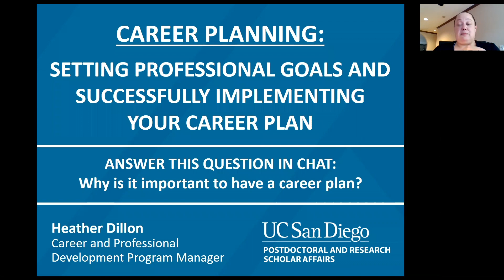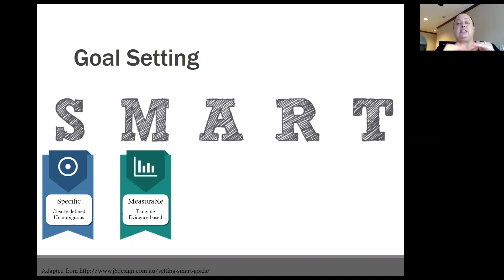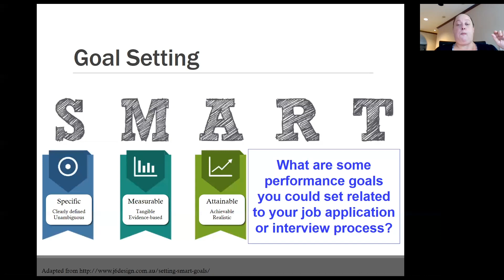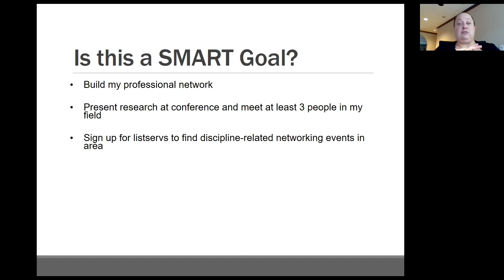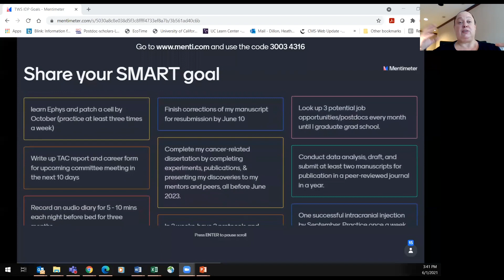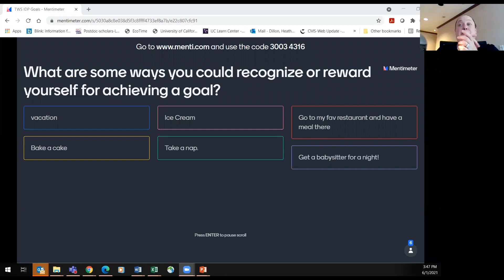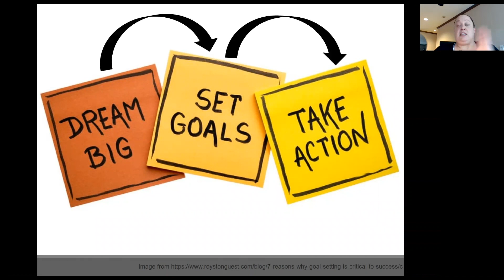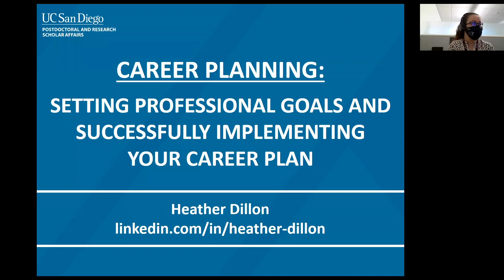The Whole Scientist: Career Development and Goal Setting, Part Three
Join Dr. Heather Dillon in this three-part series, which will equip participants with the skills to reflect on their strengths and areas for growth, consider career aspirations, and identify short- and long-term goals to guide their career progression.

Heather Dillon, M.S., is a Career and Professional Development Program Manager at the University of California, San Diego, where she develops, coordinates, and presents programs to meet the training and professional development of the UCSD postdoctoral program.

The Whole Scientist™ short course is designed to assist postdocs in developing the skills needed to excel as independent scientists and crucial members of research teams. This year, The Jackson Laboratory has partnered with University of California, Davis, to bring you a variety of sessions that are focused on leadership, management, negotiation, communication, inclusion, and collaboration.